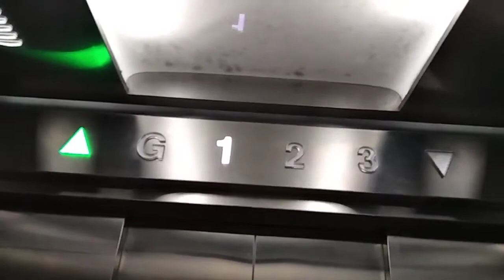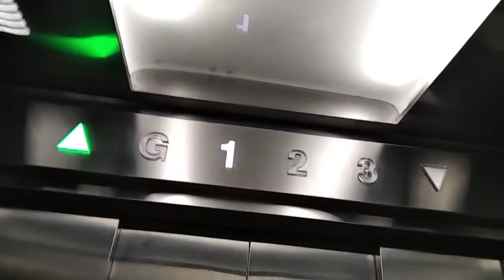Aeon Bandar Dato Onn Otis elevator